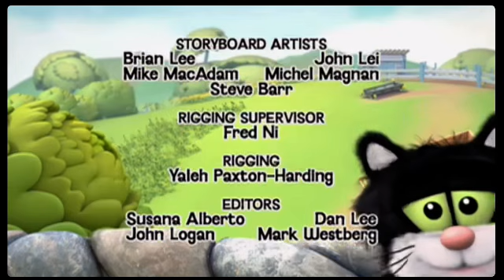Guess with Jess end credits (Treehouse TV Version)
Wake up.
The sun is shining and it’s time to start the day.